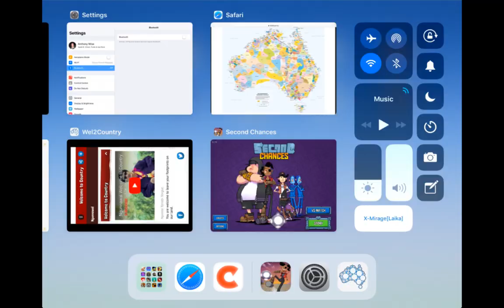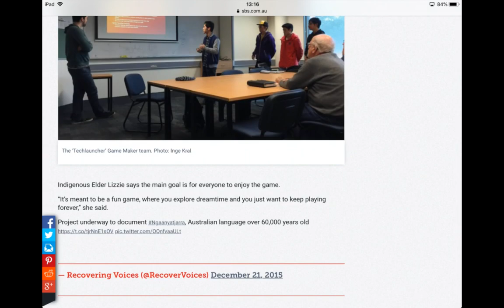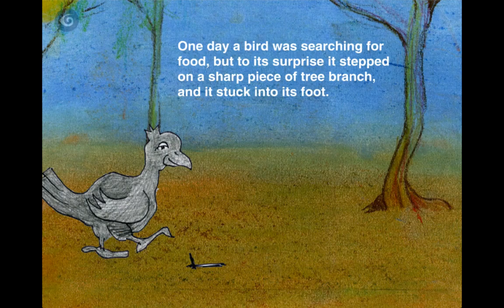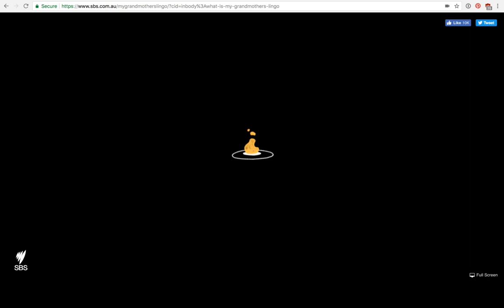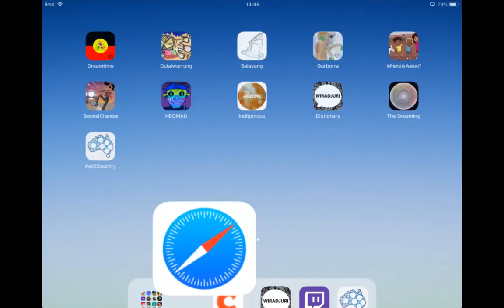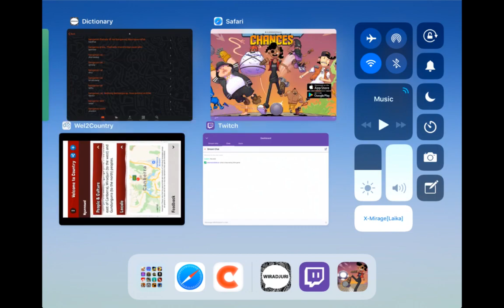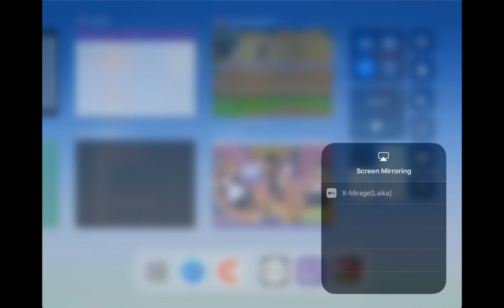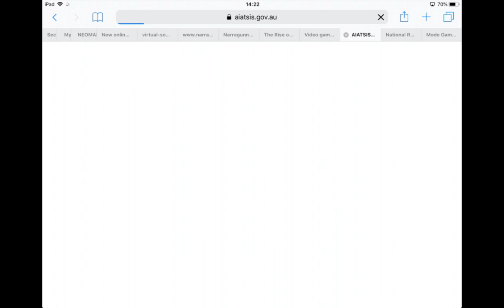Stream: Indigenous Australian games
For National Reconciliation Week, I take a look through some games and other interactive media made by Indigenous Australians, that in many cases help to maintain and pass on their culture and language.

I start by briefly discussing Virtual Songlines, Tjinari, and the Love Punks game, then take a look at Neomad and some interactive Dreamtime storybooks by Kiwa, and a few other language apps. Then I experience the beautiful web game My Grandmother's Lingo, and finish by trying out the nifty educational soccer game Second Chances, which came out of an AIME initiative.